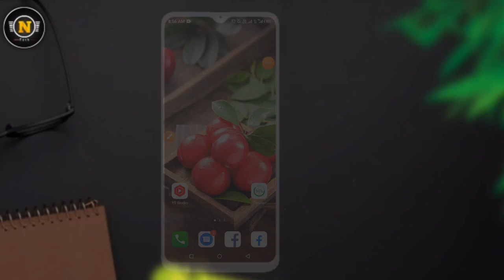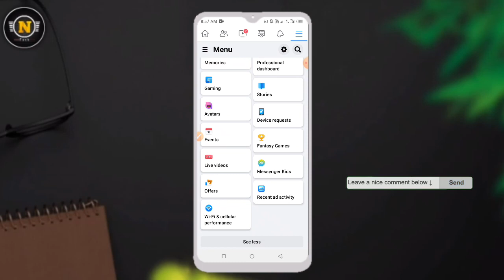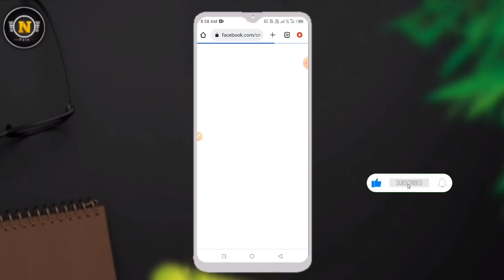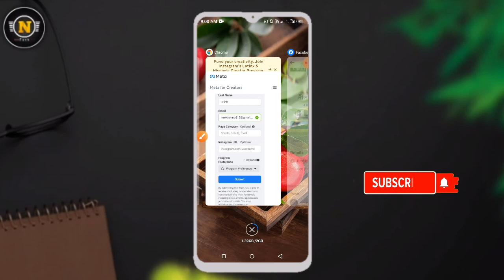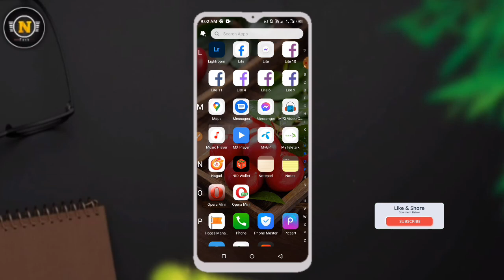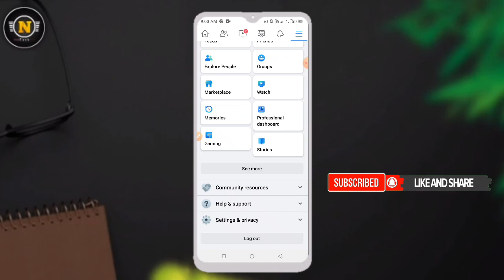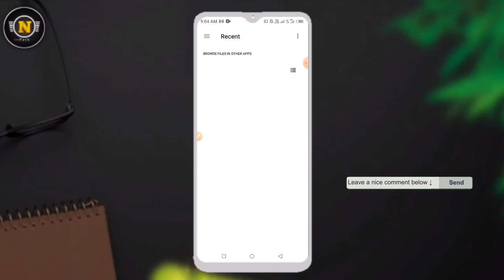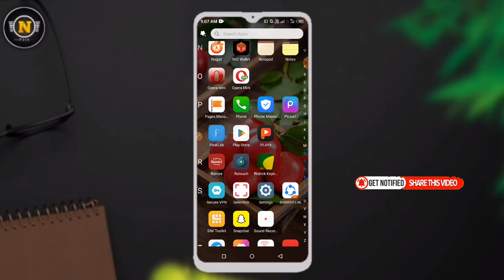facebook reels option not showing 2022 || How to enable Facebook reels option 2022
In this video I am trying to how to enable Facebook reels option, if you like the video and subscribe the channel stay tuned to this channel, to get the next video first.

এটা কপি করুন 👇👇

I want the Reel option. already i got professional mode, but I didn't get the reel option. I want to use the reel option. please give me chance to use the reel option. I hope, the Facebook team reviews it and give me the reels option as soon as possible.